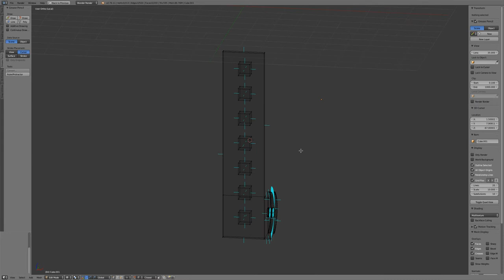"Stitching" a section in Blender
Here I copy a section of the model, rotate it 180 degrees along a single axis and realign it with the object.

Note that there's one step missing for a proper model: The face on the right goes behind the left section, creating a hollow section of the model (which will upset a 3d slicer and might introduce graphical glitches in a renderer).

The simplest solution to this is to delete the entire face, and then recreate it with the vertexes starting at the end of the newly copied segment.